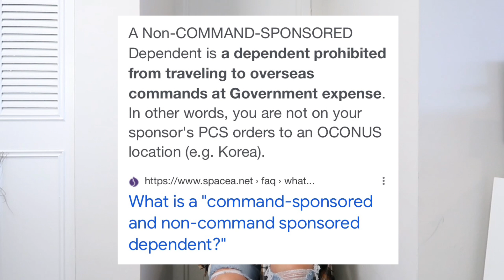WE'RE MOVING TO SOUTH KOREA! military pcs moving announcement + our thoughts on unaccompanied orders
Hello friends! It is official! We are moving to South Korea! After Evan's re-enlistment and acceptance into his Military Working Dog Handler course, we got the news of where we are going next! The news was VERY unexpected, and we were sad! I remember crying at the airport because I was worried about what that meant for our future. We found out that Evan's tour to South Korea is a short unaccompanied tour (which means I am not on his military orders). Would we have to be separated again? Be farther away from family? There was also the fact that I am a Flight Attendant for a major US airline! Would I have to quit my job?
In today's video, I share with you our thoughts on the unexpected news and our plans going forward!

Viewpoints, beliefs, and opinions expressed here belong solely to me and do not represent or necessarily reflect the views of my employer or the company itself.

Some of the links provided above to products and services are affiliate links, meaning, at no additional cost to you, I may earn a small commission if you click through and make a purchase.  These are all products I use myself and recommend. All opinions are my own and are honest.

00:00 Introduction
00:12 Finding Out The News, Evan's Re-Enlistment + K-9 Handler Course
01:58 Moving Far From Family
02:38 Announcement / Evan's Thoughts
04:42 Unaccompanied Orders
07:17 Keeping My Job As A Flight Attendant?
10:02 Outro